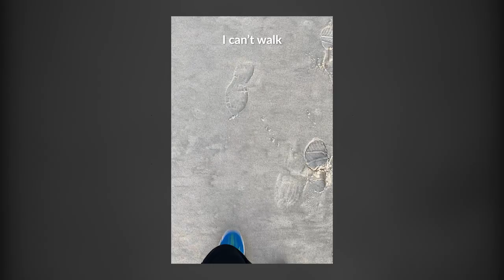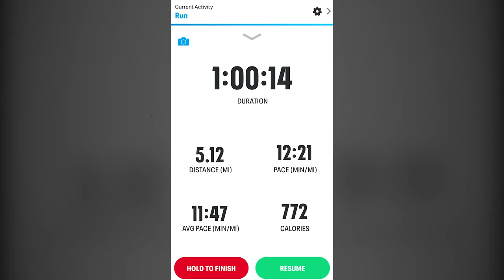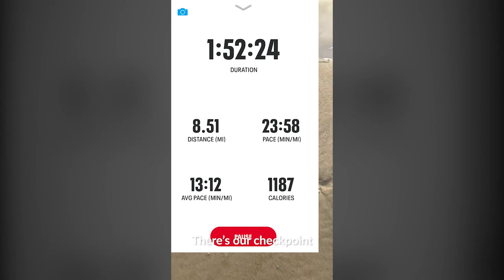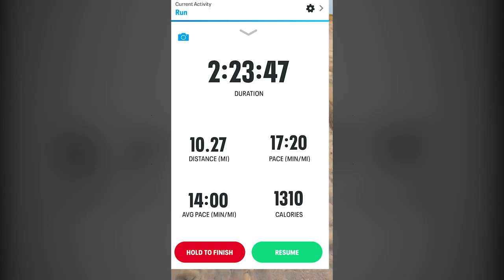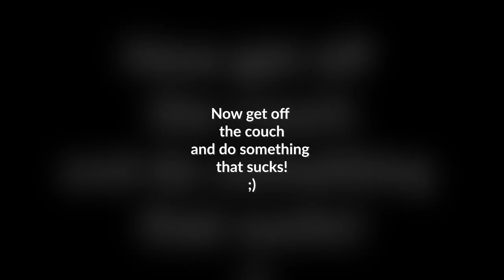This Jellyfish is MASSIVE | 10 Mile Run Challenge on the Beach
Running. The number one arch nemesis of many people, myself included. So today I decided to not only take on running, but push myself to the limit and set a very lofty goal of running 10 miles... on the beach.

Cramping, hunger, and jellyfish are all a part of the joyride during this challenge.

Hope you all learn something and go do something that sucks!

🎵 Track Info:

Title: New Happy Day by fennec beats

🎵 Track Info:

Title: Palm Beach by Peyruis